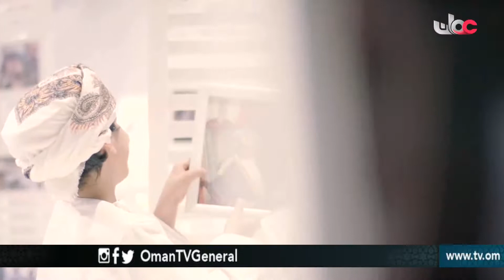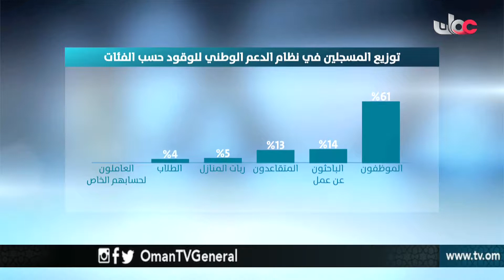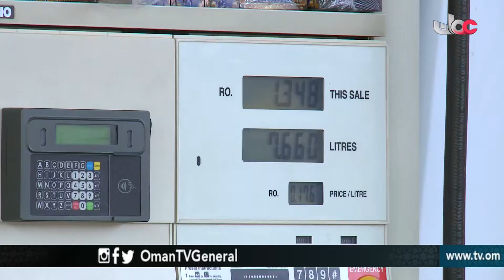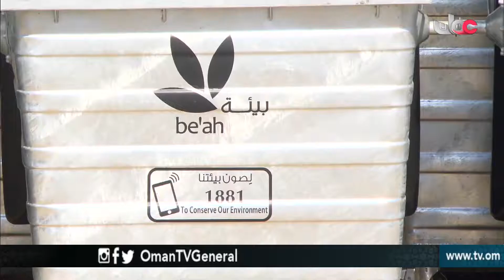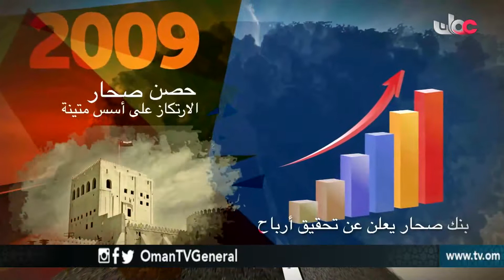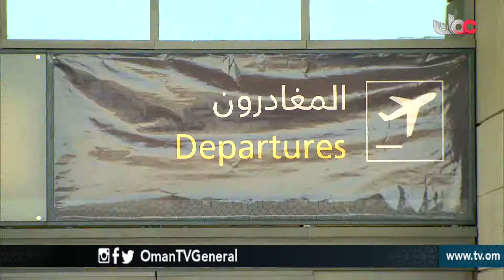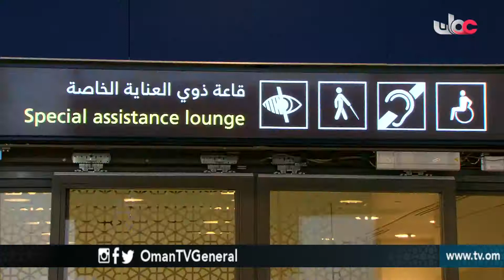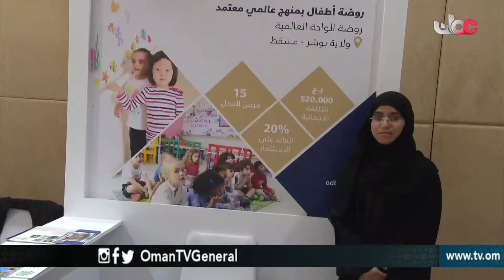عمان في أسبوع | الجمعة 29 ديسمبر 2017م